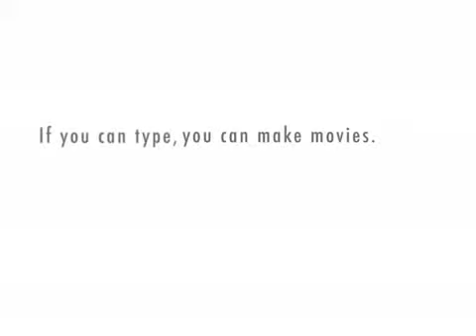Sweeping Generalization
Two ambiguous animals talk about sex.